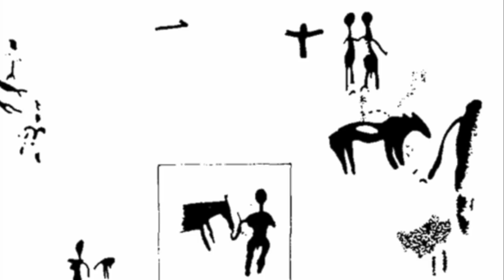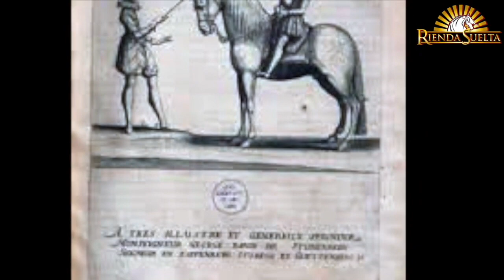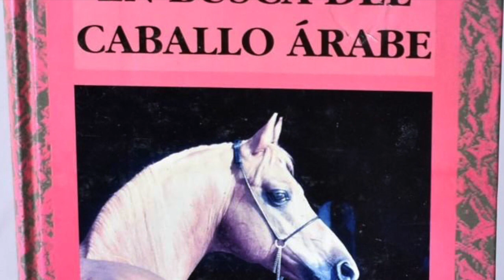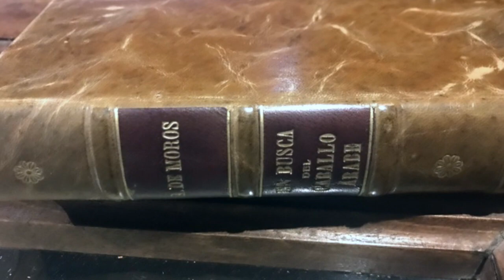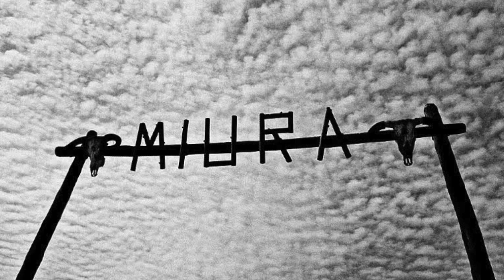"El Caballo Español y el Hispano-Arabe son el mismo caballo geneticamente"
¿Que aportó Miura o el Hierro del Bocao al Caballo Español? ¿Cuales son las lineas que consiguieron restaurar la grandeza del PRE tras la decadencia del imperio español?¿Cuales fueron las razones que pusieron casi en peligro nuestra raza de caballos? GUILLERMO GARCIA PALMA, veterinario clínico, Juez Nacional de Doma Clásica, Jinete de esta misma disciplina, y experto en razas y genealogía equina, aporta en Rienda Suelta todos los datos referentes al Caballo Español, desde su creación hasta nuestros días.